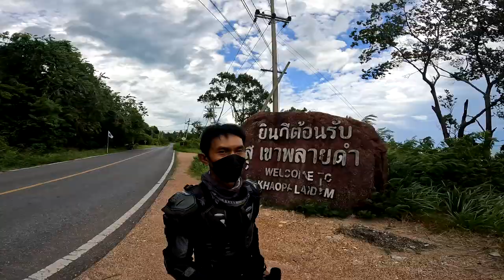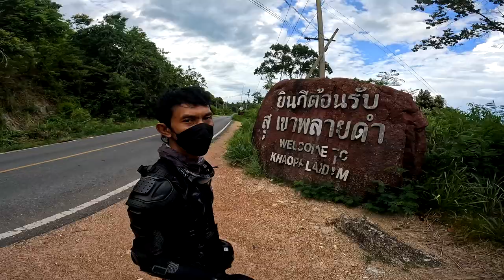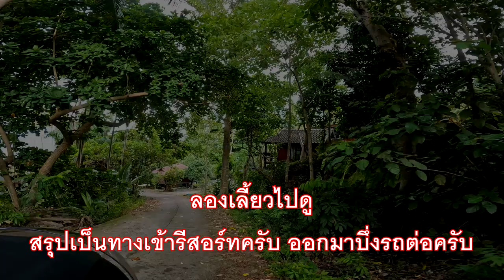เขาพลายดำ